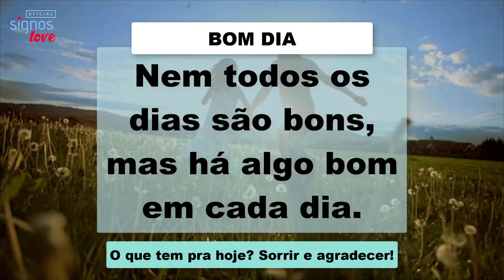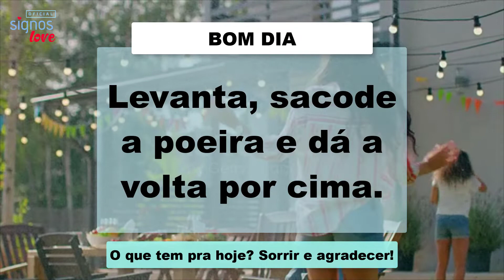🔥 12 FRASE DO DIA DE HOJE - MENSAGEM CURTAS MOTIVACIONAL BOM DIA - Qual é a frase do dia de hoje?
Qual a melhor frase de bom dia?
Qual a melhor mensagem de bom dia?
Como dar um bom dia marcante?
Qual é a frase do dia de hoje?
Qual é a mensagem do dia de hoje?
Como agradecer um bom dia carinhoso?
Como dizer um bom dia bonito?
Como dar um bom dia diferente?

frases de bom dia reflexão pensador,mensagem curtas bom dia curtas para whatsapp,mensagem curtas bom dia curtas para status,mensagem curtas bom dia curtas curtas

​​🔻⬇ Conecte-se comigo ⬇🔻
👦🏻|Criador: @soudelondrina
✉ Parcerias e Publicidade via DM